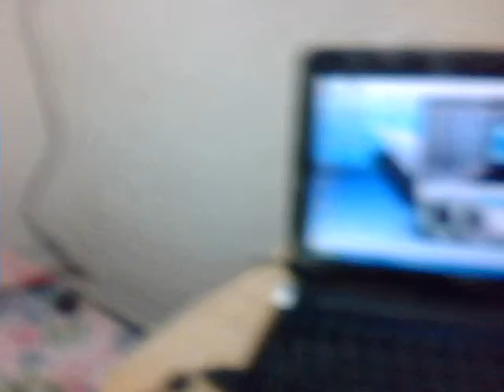我不能看電視I cannot watch TV.CNN.TVBS